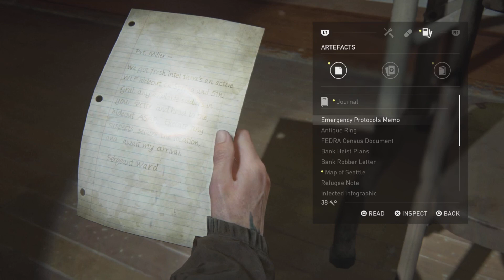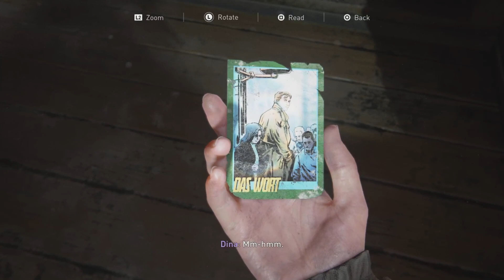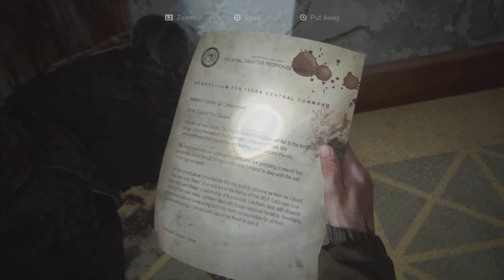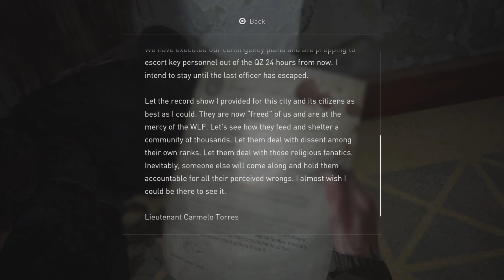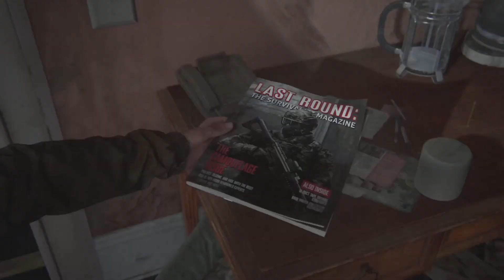The Last of Us Part 2 remastered | AMBUSH - PART 4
Ellie and Dina search the courthouse for gasoline to get to the Serevena hotel and find the WLF!

The Last of Us part 2 Remastered gameplay walkthough PS5 playstation 5.